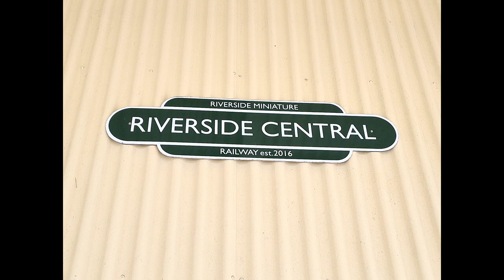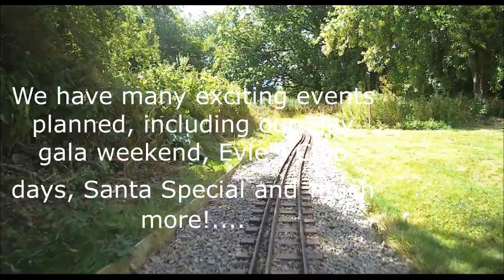2023 opening season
Our 2023 season video.